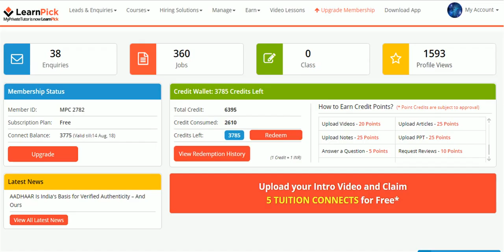For Institute - How to Search for Tuition Jobs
Looking for student leads for your institute? Here's how you can find them on LearnPick.